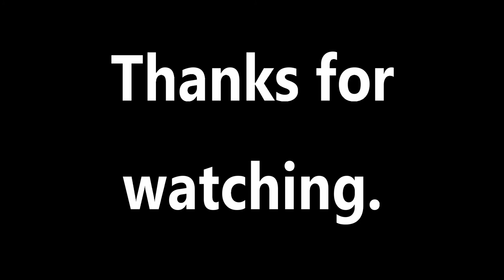Power plant feeding. Hobbs Farm. Farming Simulator 19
Feeding wood chips to the power plants and a look at the global company mods that I have placed.